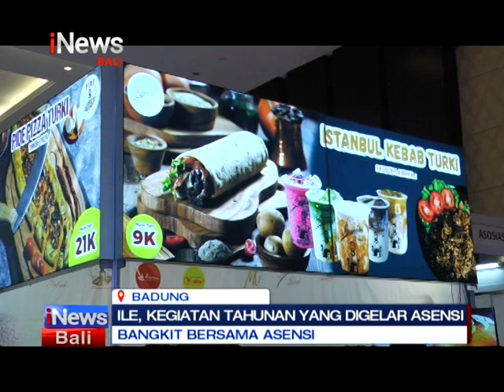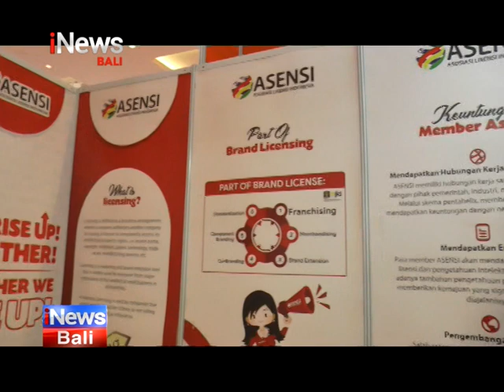Asensi Komitmen Wadahi Merek dan UMKM Indonesia Naik Kelas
Badung - iNews Bali, 12 September 2023, Asensi Komitmen Wadahi Merek dan UMKM Indonesia Naik Kelas